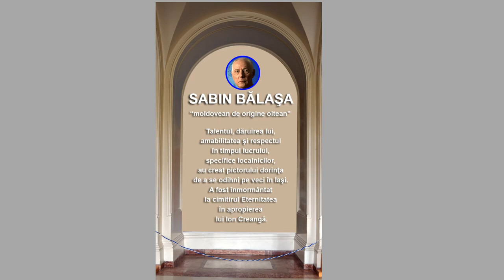Sala Paşilor Pierduţi Dorinţa lui Sabin Bălaşa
Sala Paşilor Pierduţi    Dorinţa lui Sabin Bălaşa Pictorul romantismului cosmic